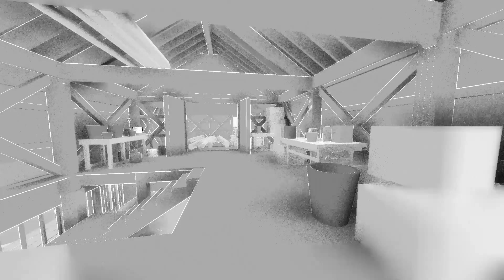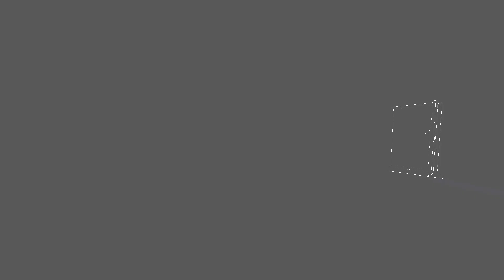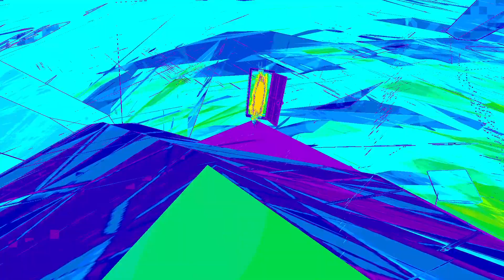0°N 0°W: Co-ordinates for a Compelling Journey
0°N0°W is the surreal debut from Colorfiction. It's an entirely different kind of walking simulator, and OnlySP's Dominic Galeano has turned in his thoughts.